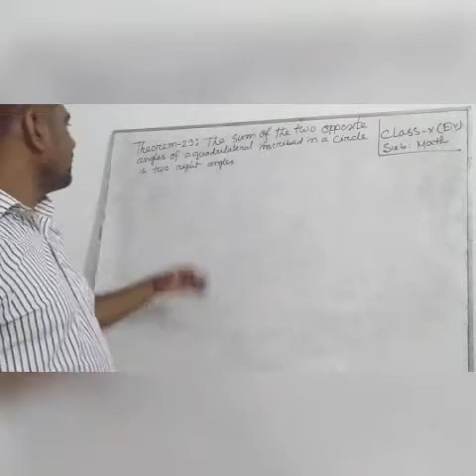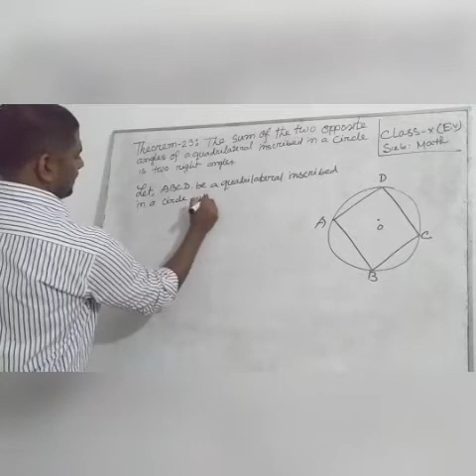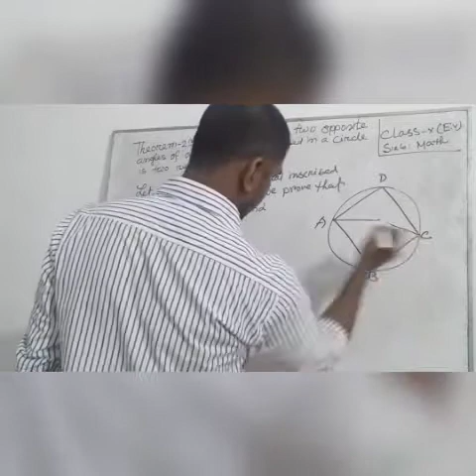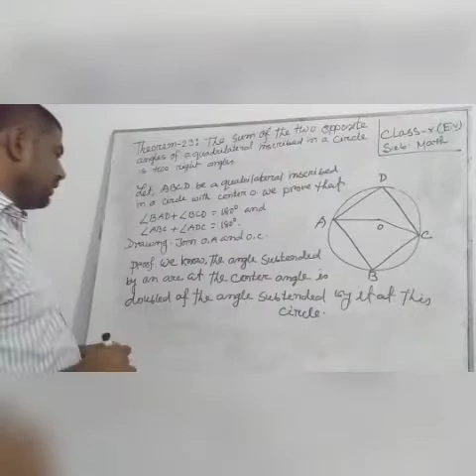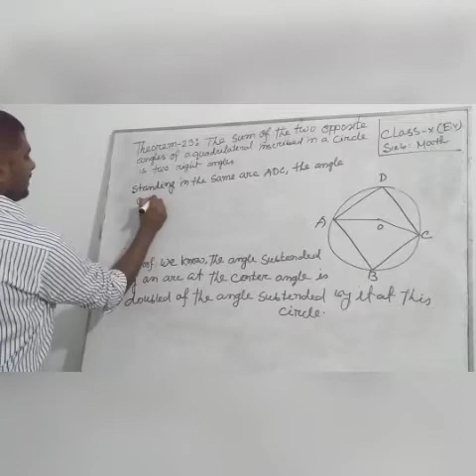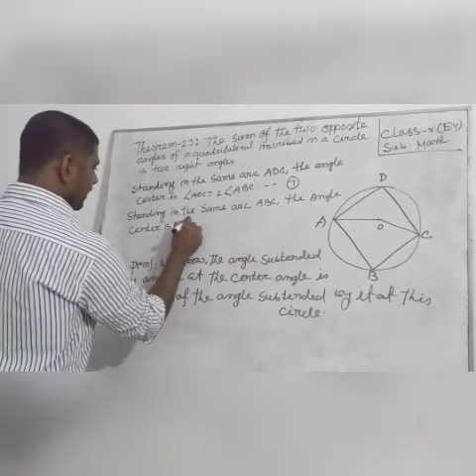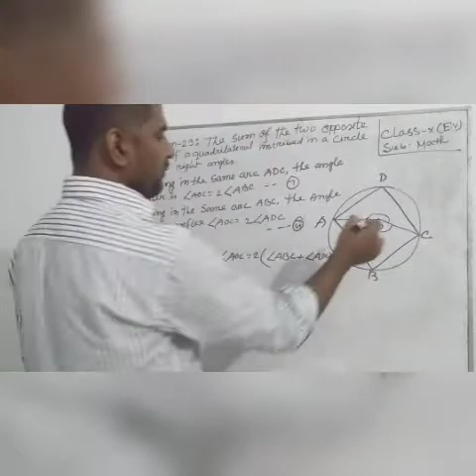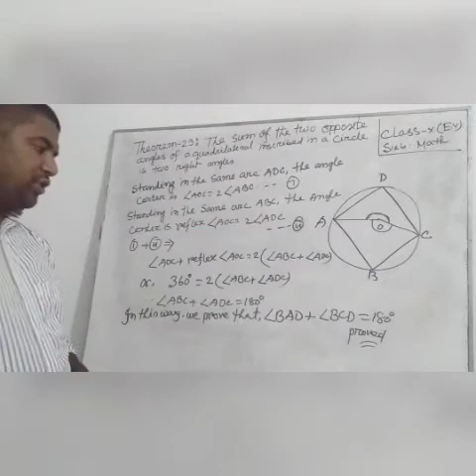Lpsc online class ten- 148